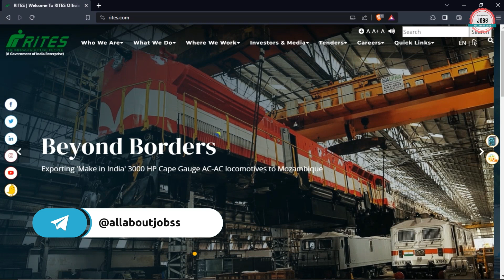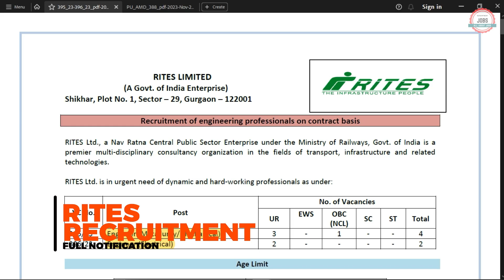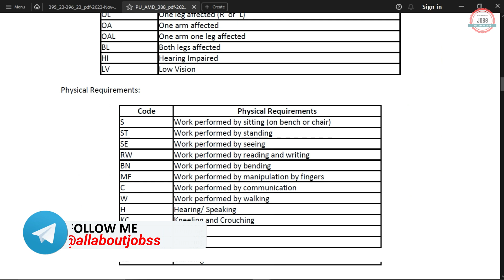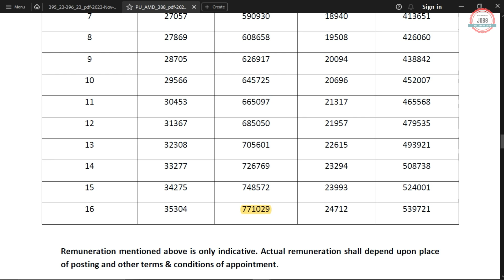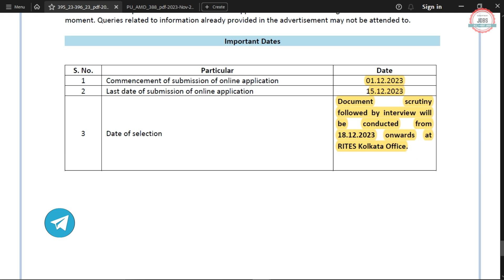Ministry Of Railway Recruitment 2023|Railway Notification 2023|Railway New Vacancy 2023|Railway Jobs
Ministry Of Railway has Inviting Online Application Form for the Recruitment of Site Engineer.

🟡 Buy Books:-

Ministry Of Railway Recruitment 2023
rites recruitment 2023
rites recruitment 2023 for civil engineers
rites engineer recruitment 2023
rites junior engineer recruitment 2023
rites assistant manager recruitment 2023
rites am recruitment 2023
rites je recruitment 2023
rites je vacancy 2023
rites railway je recruitment 2023
rites psu recruitment 2023
rites vacancy 2023
rites new vacancy 2023
rites recruitment notification 2023
rites railway vacancy 2023
rites notification 2023
rites recruitment 2023 form fill up
rites vacancy for mechanical engineer
rites jobs vacancy 2023